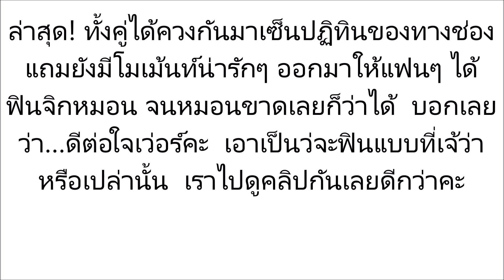ส่องโมเม้นท์น่ารัก!! หมาก-คิม เซ็นปฏิทินให้แฟลคลับ (ชมคลิป)